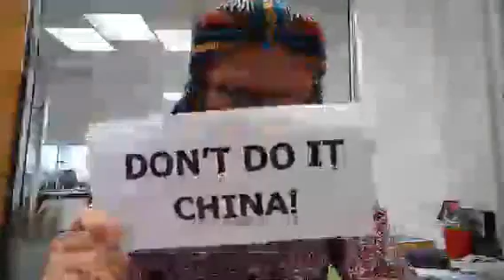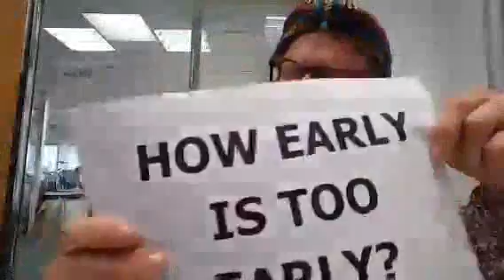glennzb TV: Episode 84 - Don't Do It China!